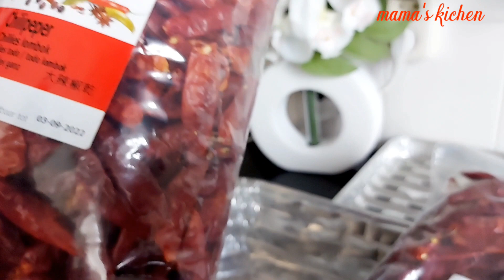✅✅የበርበሬ አዘገጃጀት /How to make Ethiopian Berbere‼️‼️ethiopian food recipe✅✅